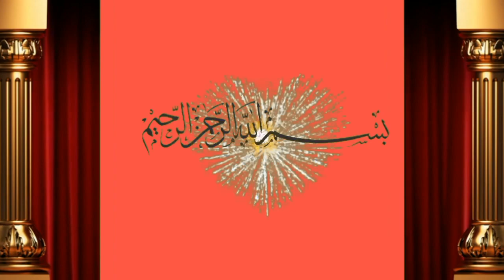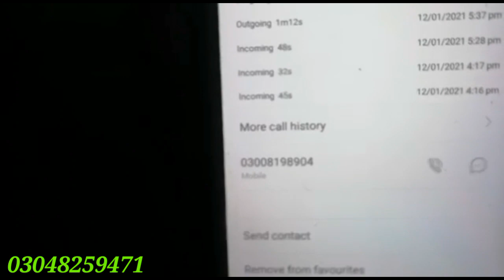Aik Truck Cargo Karachi Sander by Ahmad Hasin